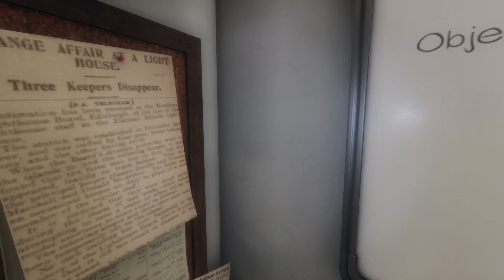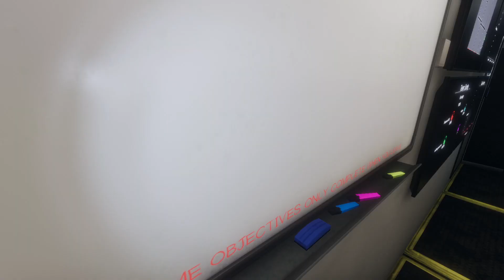Phasmophobia stream ep 5